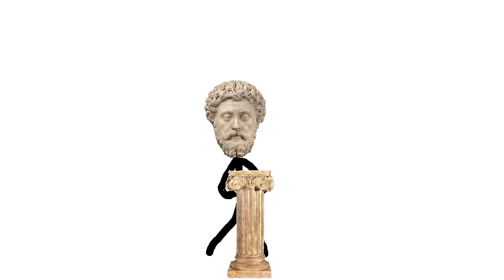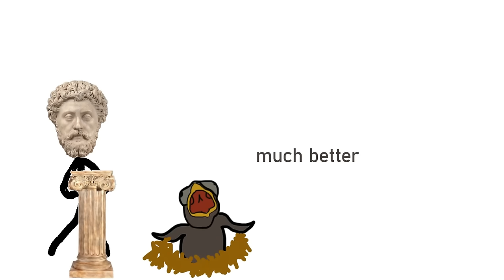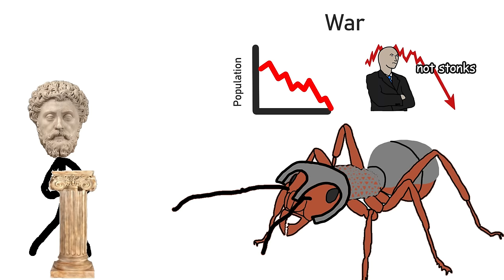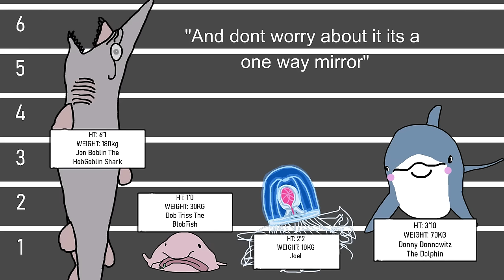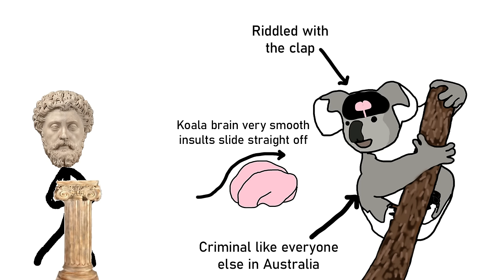Natures Biggest A#holes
Natures biggest assholes Transcript:
Today we are going to be talking about some of the biggest a holes in nature, this list is in no particular order it’s just a compilation of a few of Mother Nature’s biggest d bags. Starting with the cuckoo bird and also other brood parasites. What is a brood parasite you might ask? Well, it’s a species that puts its eggs into other species' nests hoping that the returning nesting mother will take the imposter egg as her own and feed and raise that egg, as well. They also have the ability to match their egg colours to the host species just for added realism. That would be like if someone came into the delivery room after a mother gave birth and just slid their own baby in as if no one would notice. Unlike that analogy, the brood parasite strategy actually works already making these birds certified assholes, but it gets worse specifically the cuckoo bird. So not only is it living rent-free in your nest it also hogs the resources and grows much more quickly often hatching first and out-muscling other hatchlings when competing for food. But wait it gets even worse. The cuckoo species specifically is known for pushing the native nest eggs or hatchlings out of the nest when the mother is not looking. So not only are they thieves and burglars but they are also spawn killers and homewreckers. After growing sufficiently from being an egg-murdering freeloader the cuckoo bird then leaves the nest and recognizes other cuckoo bird vocalizations and joins a flock of them, leaving the nesting mother with either very weak or no children left. Let me just plug in the asshole o meter and yep, that’s what I thought would happen. And guess what happens if the nesting mother isn’t psyoped into raising the cuckoo chick?  A gang of adult cuckoos come and destroy the nest and try to kill the mother really an evil species. Another one of nature’s assholes is the ant and the reason for that is that they are the only species apart from humans to wage wars and employ the use of slave labor. They will literally enslave other ant colonies within their species and even other ant species. They usually have a slave raiding party which will invade the target colony kill the defenders and return with the ant pupa and larvae which some will be eaten and others will be used as slaves. The slaves then are forced to work until they either die or until the slave masters decide to eat them. Their wars are brutal as well due to the fact that ants simply don’t retreat, ants will literally all fight to the death until the end because they know if they fail then their colony dies which is their sole purpose for living. Being in the middle of an ant fight you would see stuff like 3 ants holding down an enemy ant whilst a larger ant rips them to pieces and decapitations and dismemberment all over the place. Ants also declare wars on other species as well including but not limited to wasps, bees and if you are unlucky humans. The reason why most other species don’t go to war is because most animals’ prime directive is to pass on their genes and ensure their species continues therefore war just removes a lot of the fertile members for not much gain, in the case of ants though the workers are all sterile and have physiology’s that are built for combat and work so it’s trading a bunch of sterile workers to ensure the safety of the colony so that the next generation can survive. So, if you think about it reductively it kind of makes more sense for ants to go to war than it does for humans. Dolphins are another one of nature’s assholes which you might not believe because they have one of the best pr teams in the world. If I say dolphin the images of a cute smart sea puppy come to mind and you might have heard of stories of dolphins saving humans from drowning or leading them back to shore. Its all lies propagated by big dolphin who don’t want you to know about the real activities they get up to. They are another animal who shares a characteristic exclusive to us and dolphins which is the act of killing other animals strictly for sport. Researchers only noticed this in the 90s when they found a bunch of porpoise carcasses that hadn’t been eaten just piling up on the sea floor. The cause of death was primarily blunt force trauma leaving suspiciously dolphin snout shaped bruises